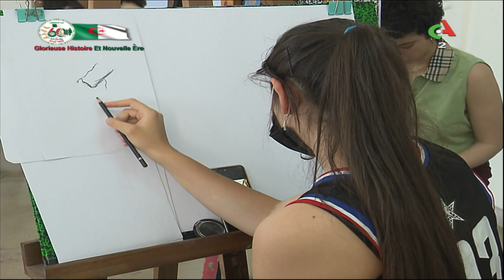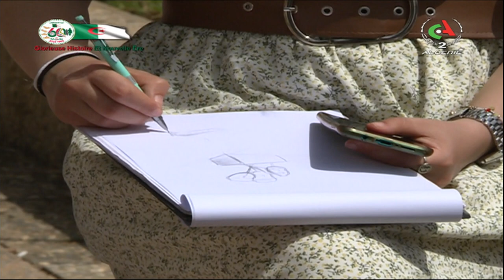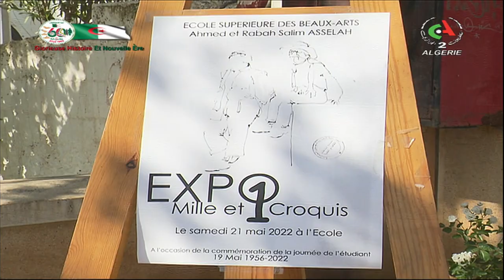Entrée Privée : le coup de crayon .. école supérieure des beaux-arts d'Alger